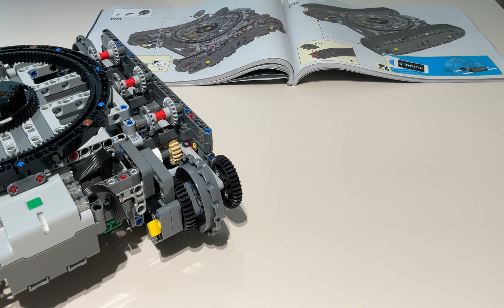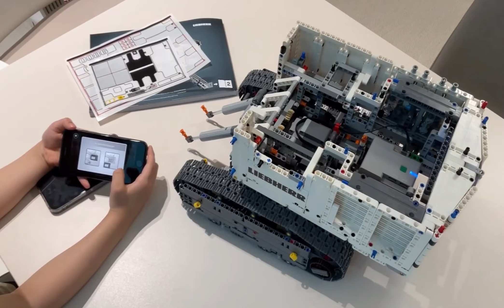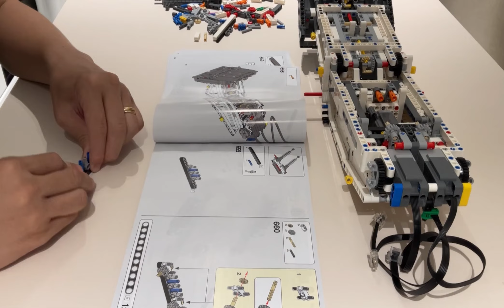종강기념 LEGO@42100 Liebherr R 9800 엑스케베이터 조립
종강기념, 한학기 동안 모두 고생 많으셨습니다. 14시간의 조립 기록. 2019년 발매되어 1년만에 단종된 비운의 제품을 어렵게 구해 조립했습니다. 허브 2개, XL 모터 3개, L 모터 4개, 4000 피스가 넘는 이런 제품 이제 나오기 힘들겁니다...